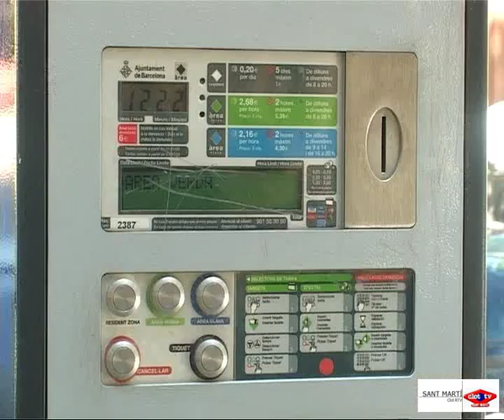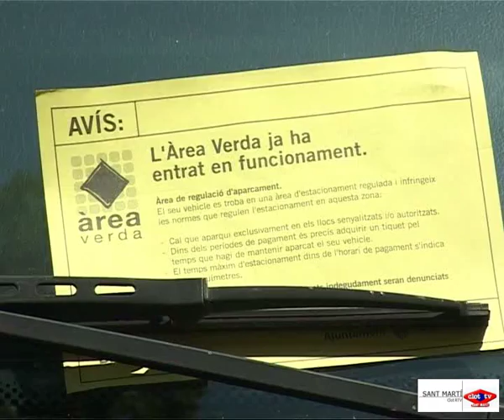2010 07 08 Area Verda Poblenou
Amb l’arribada de l’Àrea Verda els veïns ho tenen molt més fàcil per trobar un lloc on deixar el cotxe sense haver de donar voltes pel barri.